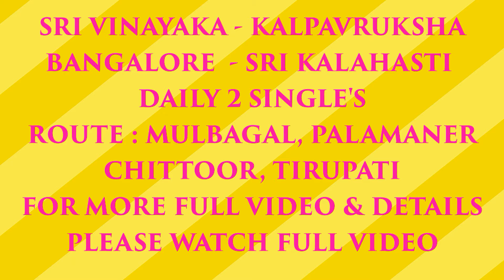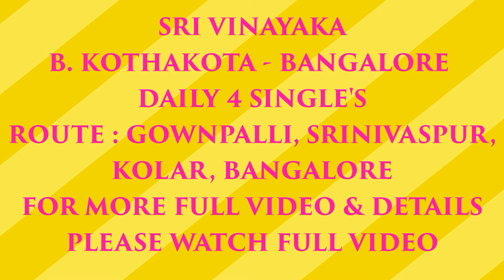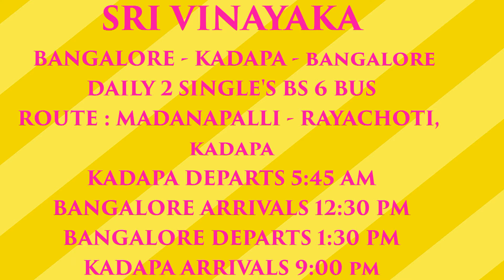Dasara Buses Pooja Celebrations